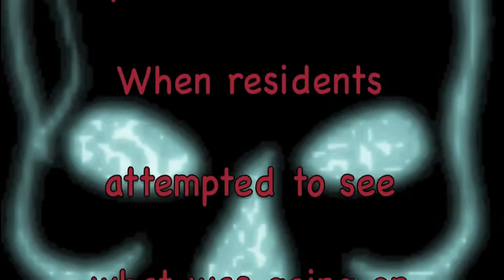Skeleton Heights Crime Report -Arson Attempt @ 720 Stone Street 6-21-11-Part 1.m4v